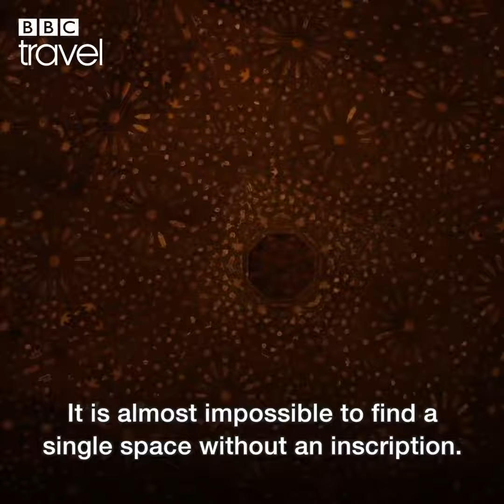MINI-DOCUMENTARY- BBC Travel- The concealed world within the Alhambra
Few tourists ever glimpse the secret tunnels beneath the palace, or understand the significance behind the intricate, centuries-old carvings on the walls.

Co-produced with Andrea. S. Neri